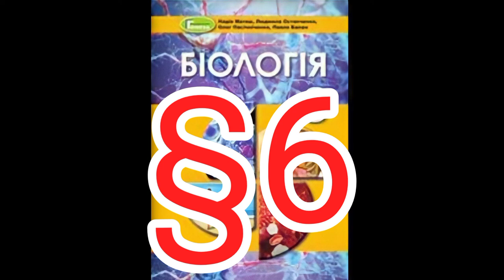Параграф 6 "Типи кісток скелета людини та особливості їхнього з'єднання"//Шкільна програма 8 клас.